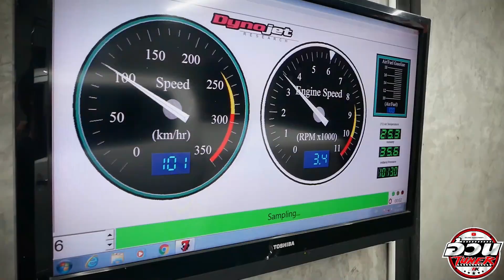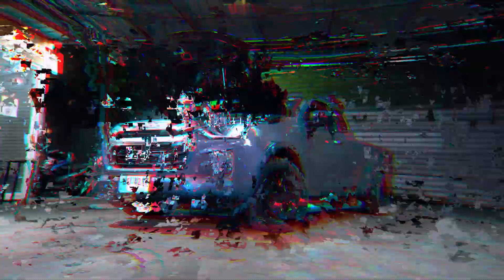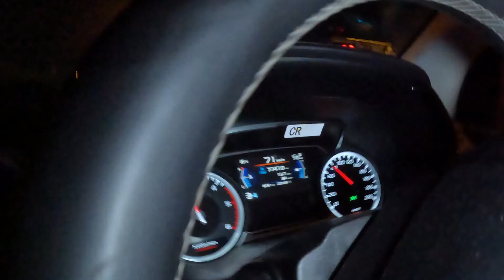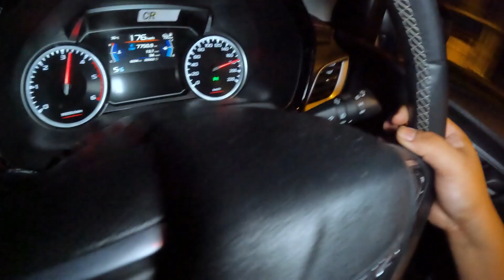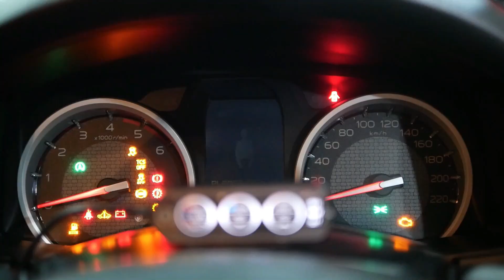พี่บ่าวจากสุราษ ติดตั้งเทอร์โบ+อินเตอร์+จูน 【EP.153 อ้วนจูนเนอร์ 2022】